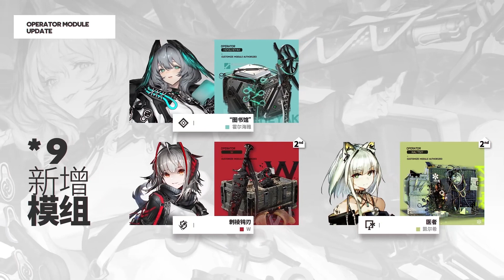Arknights [CN] - 4th Anniversary Event - Lonetrail PV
Arknights 4th Anniversary - Lonetrail  PV